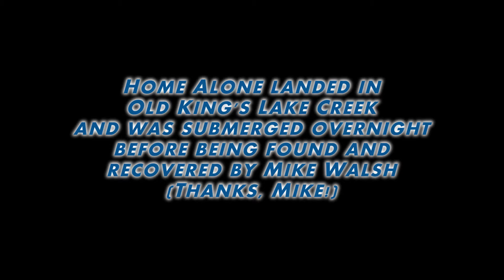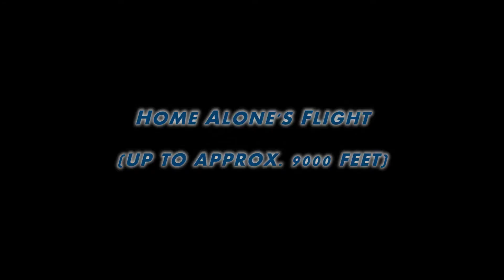Home Alone Sixth Flight (Elsberry, MO)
Sixth flight of Home Alone - St. Louis Rocketry Association launch in
Elsberry, MO, October 17 2015.

Home Alone launched on a Cesaroni L990 Blue Streak motor to a predicted
altitude of about 11,500 feet AGL. The main parachute failed to deploy
and the rocket came down in the Old King's Lake Creek, killing both of
the radio trackers on board. I was unable to find it, but another SLRA
member located it the next day and pulled it out. Only part of the
video was salvageable.